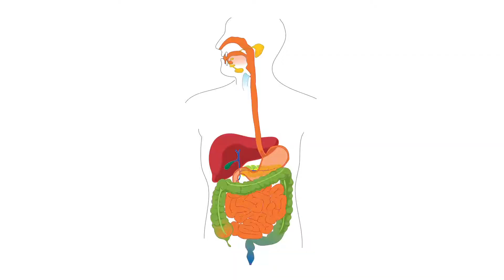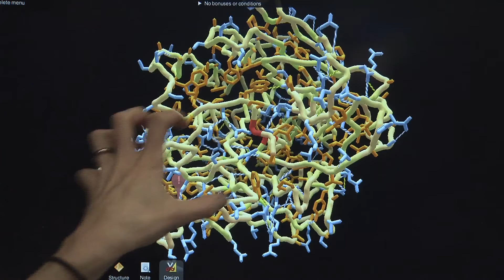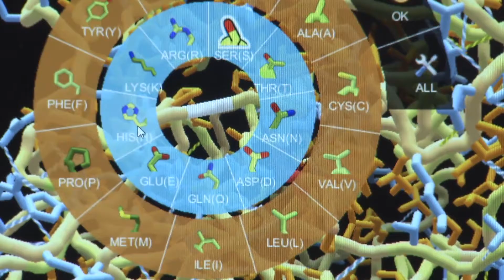Working Towards a Cure for Celiac Disease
For people suffering from celiac disease, their food choices are restricted. Learn what UW researchers and students are doing to find a cure for this widespread disease that prevents people from eating food containing gluten.

Ingrid Swanson Pultz, biochemistry translational investigator, UW

03/22/2015